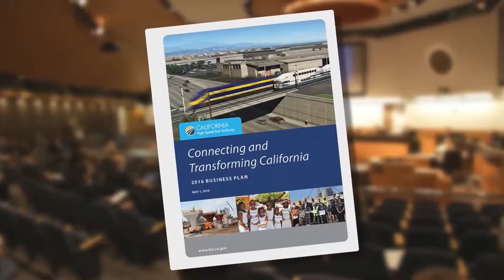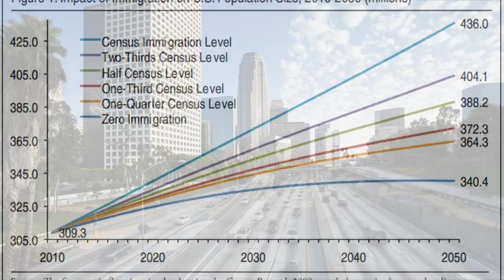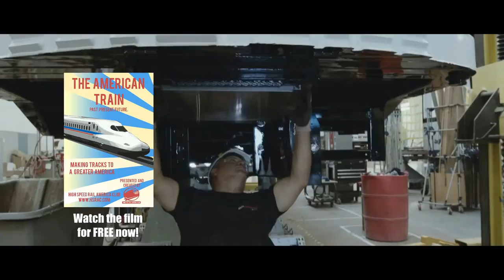What is the California High-Speed Rail Authority? - FAST FORWARD - HSRAC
High Speed Rail America Club finally shows you the details and facts you need to know about America's largest infrastructure project in modern history!